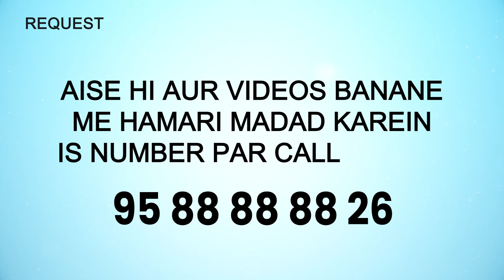Aman Chaho, Dushman Se Bhidhne Ki Tamanna Na Karo... | 5 Minute Ka Madrasa 762 | Shaikh Arshad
Aman Chaho, Dushman Se Bhidhne Ki Tamanna Na Karo... | 5 Minute Ka Madrasa 762 | Shaikh Arshad Hussain Mohammadi iPlus TV

UPI : donateilm@icici